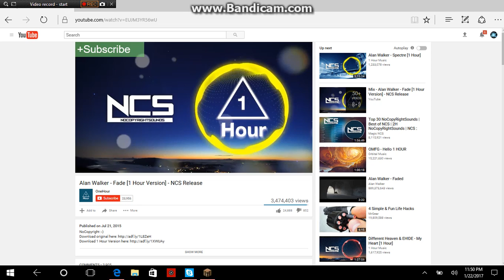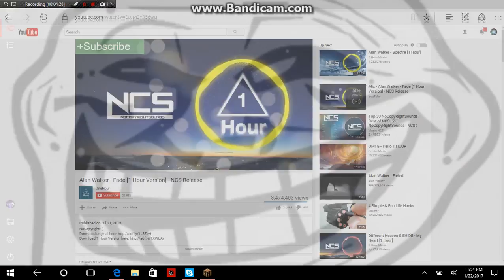catching hackers part 2